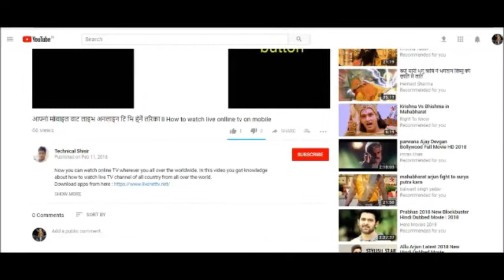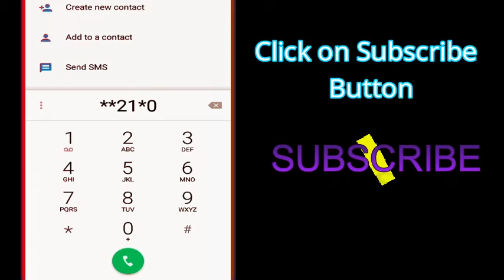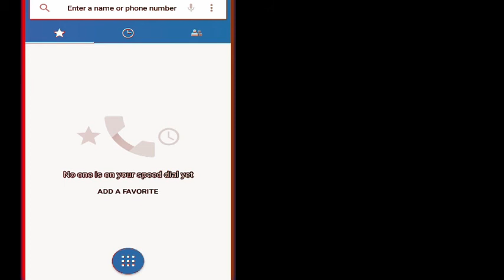How to track phone call (Nepali)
Track phone number
Step 1: Take for 1 minutes that number which you want to track
Step 2 : go to phone dial
Step 3 : dail **21* your phone number #
Step4 : completed
Step 5: now you can receive phone call from that number to your number